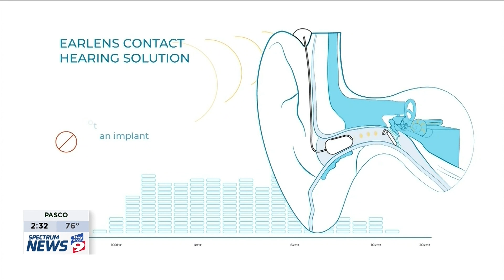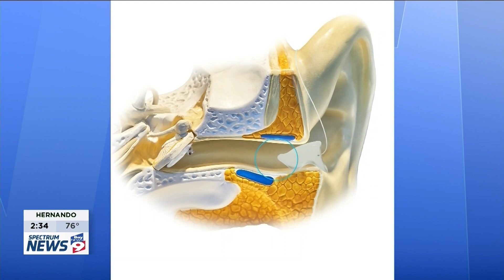Exploring Earlens: Dr. Powell's Interview with Bay News 9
Discover innovative hearing technology as Dr. Scott Powell discusses Earlens—a groundbreaking solution for hearing loss—with Bay News 9. Earlens represents a revolutionary leap forward in hearing technology, offering a non-surgical solution that delivers rich, natural sound quality like never before.

Join us as Dr. Powell explores the unique features and benefits of Earlens, shedding light on its direct drive system and high-fidelity audio transmission. Find out how Earlens is transforming the lives of those with hearing loss, providing unparalleled clarity and comfort. Don't miss this enlightening conversation on the future of hearing with Dr. Scott Powell and Bay News 9.

Discover Florida’s Top-rated Ear, Nose, Throat and Allergy Specialists

See how the experienced physicians and healthcare professionals at Florida E.N.T. & Allergy are dedicated to providing top-notch ear, nose, throat, and allergy care. Whether you're dealing with sinus issues, hearing loss, allergies, or sleep disorders, we have the expertise and advanced treatments to help you feel your best.

At Florida E.N.T. & Allergy, we combine state-of-the-art technology with personalized care to diagnose and treat a wide range of ENT and allergy conditions.

✅ Sinus and nasal care
✅ Allergy testing and treatment
✅ Hearing loss solutions
✅ Pediatric ENT care
✅ Sleep apnea treatment
✅ Voice and swallowing disorders

📍 Locations
Florida E.N.T. & Allergy has nearly a dozen offices and clinics serving patients across Central West Florida, including Tampa, Brandon, Wesley Chapel, Plant City, Zephyrhills, Carrollwood, Town N’ Country and many more.